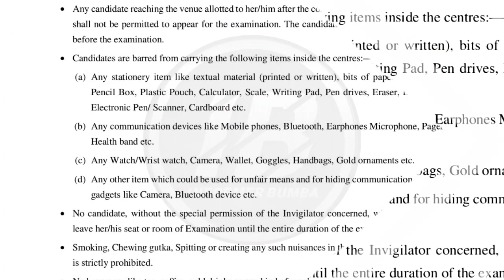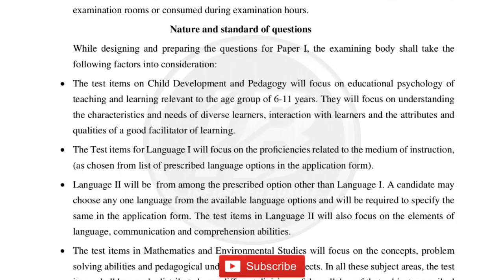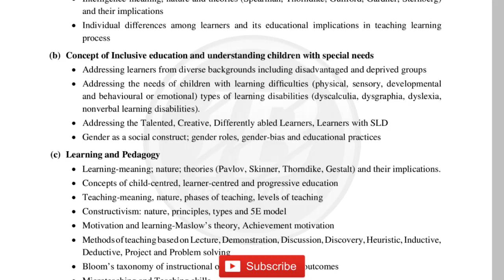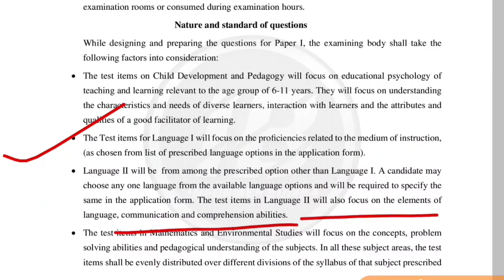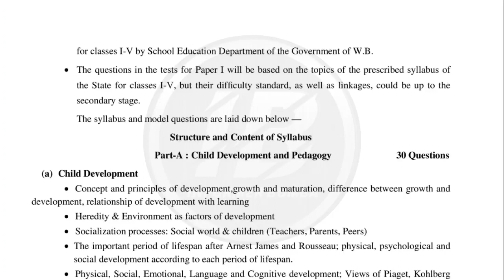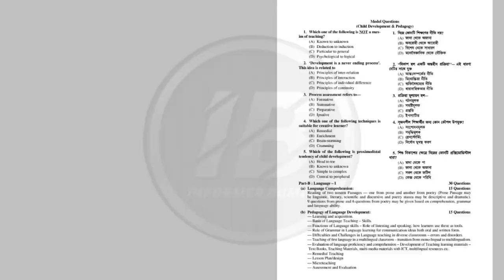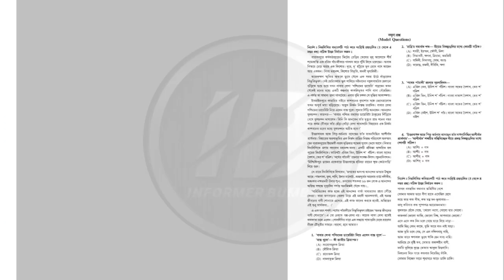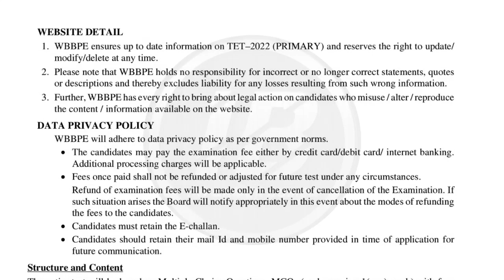Primary TET 2022 question pattern।primary tet 2022 Official syllabus।new tet।TET syllabus।new notice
Primary TET 2022 latest news।primary tet news।primary tet 2022 syllabus।primary new notice।new tet।

Topic Covered 👇

Westbengal primary tet official syllabus 2022।
WB Primary TET 2022 Question pattern।primary tet news today।wb primary tet 2022 eligibility।

Good News🎉🎉

প্রচুর সংখ্যক ছাত্র-ছাত্রীদের অনুরোধে শেষ তারিখ বৃদ্ধি করা হলো। ১৯৯৮ টাকার পরিবর্তে কোর্সটি এখোনো কিছুদিন ৯৯৯ টাকাতে কেনা যাবে। আমরা এই কোর্সটিতে আগামী প্রাইমারী টেট পরীক্ষার জন্য সমস্ত সিলেবাস,মকটেষ্ট,সাপোর্ট দেওয়ার পরিকল্পনা করেছি। ফুলদমে ১০ই অক্টোবর থেকে ক্লাস শুরু হচ্ছে।

প্রথম দিন থেকেই সবার আগে নিজেকে এগিয়ে রাখতে কোর্সটি আজই কিনুন। ৫০% ডিসকাউন্ট পেতে BUMBA100 কোড ব্যবহার করুন। কোর্সটি কেনা যাবে Yuva Plus অ্যাপে। কোর্স কিনতে গিয়ে কোনোরকম অসুবিধা হলে অবশ্যই আমাদের 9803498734 নম্বরে Whatsapp করে নিন।